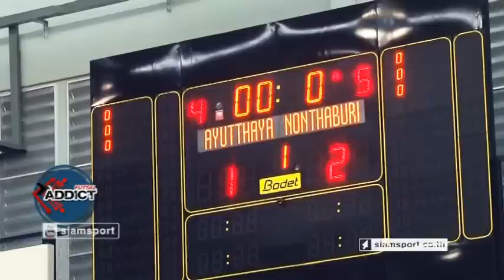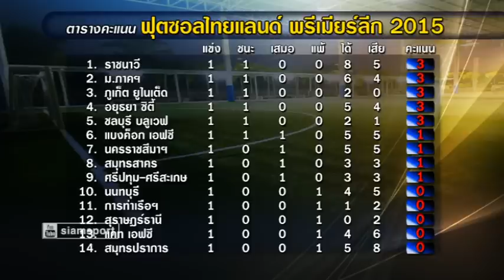Futsal Addict 3-4-15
เรื่องราวของการเตรียมทีม สำหรบัสโมสร ราชนาวี ปี 2015 ที่ได้ทีมใานใหม่เข้ามาบริหารงาน และทำทีม โดย น.อ. พิชิต บรรจงกิจ และ น.อ. ด.ร. เรืองฤทธิ์ แสงแก้ว หัวหน้าสตาฟโค้ช ยากลำบากแค่ไหนติดตามกันได้